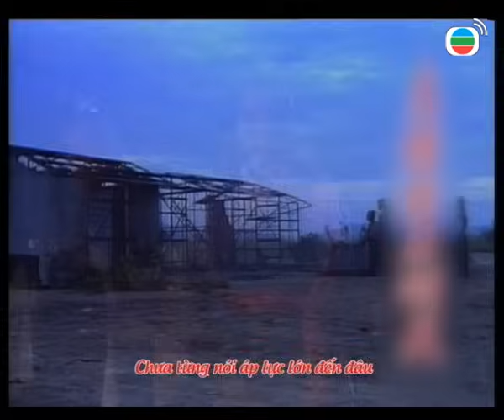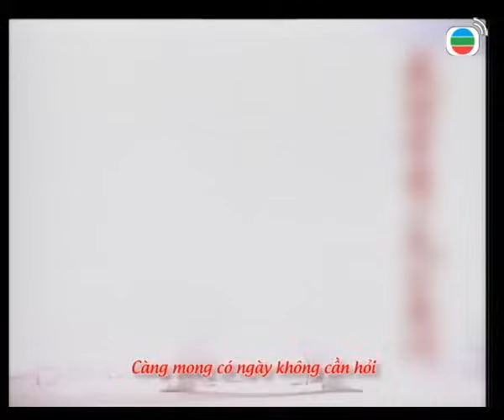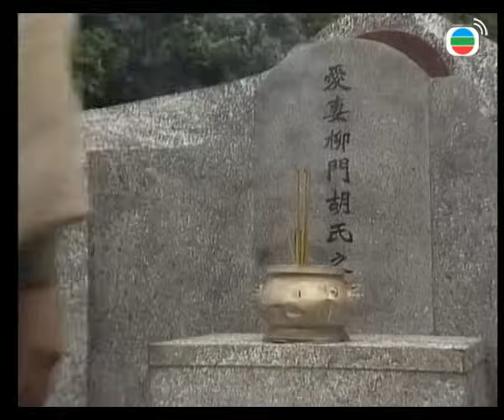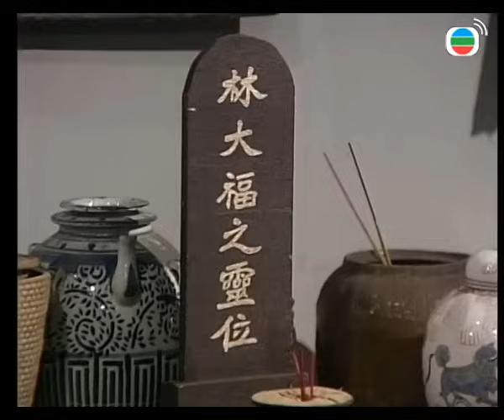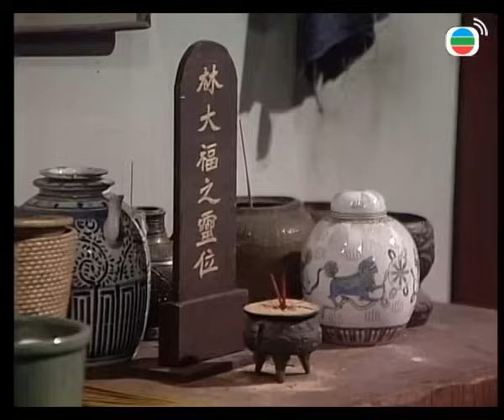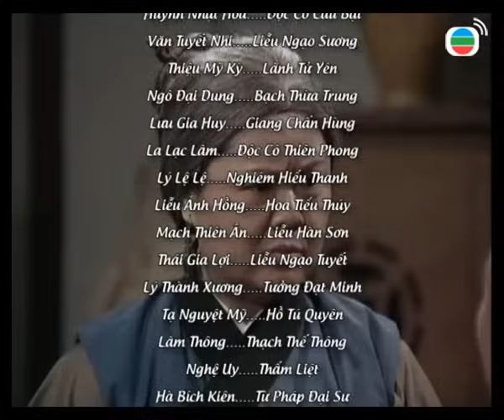Độc Cô Cầu Bại 10/21 | Huỳnh Nhật Hoa, Ngô Đại Dung, Văn Tuyết Nhi | HD | TVB Kinh Điển 1990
✨Nội dung phim: Vợ chồng Độc Cô Thiên Phong do xích mích với võ lâm bị giang hồ truy sát dẫn theo hai đứa con trai sinh đôi trốn trách khắp nơi. Đến đường cùng đã bị rơi xuống vực không rõ sống chết. Một trong hai đứa con là Độc Cô Khang được gia đình nông dân nuôi dưỡng đổi tên là Lâm Khang.

Và 10 năm sau Lâm Khang lớn lên gặp được cơ duyên trở thành cao thủ võ lâm, truy tìm tung tích kẻ thù ngày trước. Trên con đường trả thù, Lâm Khang quen biết hai cô gái Lãnh Tử Yên và Liễu Ngạo Sương tạo nên mối quan hệ phức tạp của tình cảm…